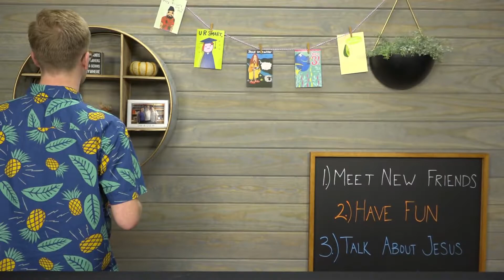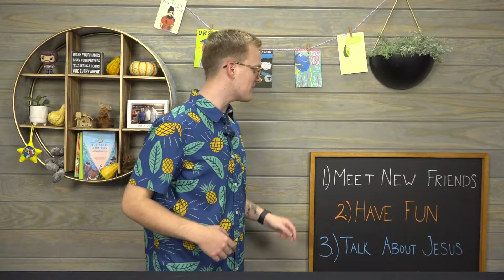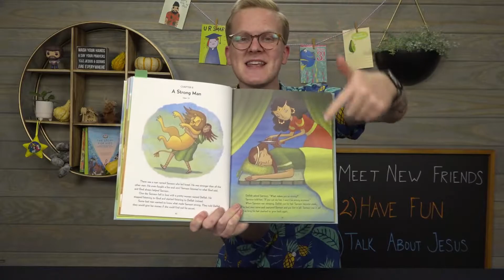Mr Harry's Super Awesome King of Glory Kids Show: Episode 8 - Work it out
Join Mr.Harry for a super awesome time! Each week he loves to do three things: meet new friends, have fun, and talk about Jesus! You never know what other friends and guests will be waiting in the rumpus room. Stop by Mr.Harry's house every week on Saturday mornings at 10:00am.